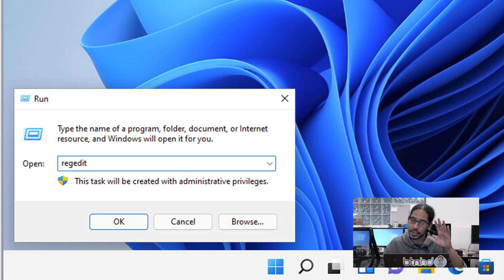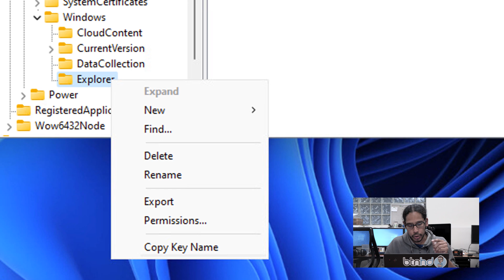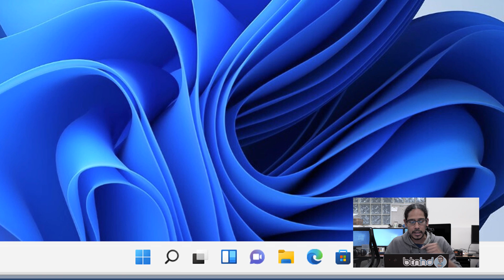Disable Bing in Windows 11 Start Menu!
In this video, we will do a Windows 11 registry hack to disable Bing within Windows 11 start menu. Enjoy!

Chapters
0:00 Introduction
0:08 Windows 11 Start Menu Problem
0:35 Open the Run Command
0:41 Enter Registry Editor in Windows 11
0:54 Windows Registry Path Location
1:14 Create Explorer Key
1:31 Create DWORD (32-bit) Value
1:42 Create DWORD (32-bit) Value
1:59 Reboot PC and Login
2:04 Test Out the Windows 11 Registry Hack
2:12 Conclusion